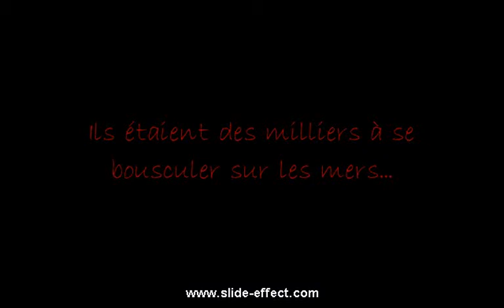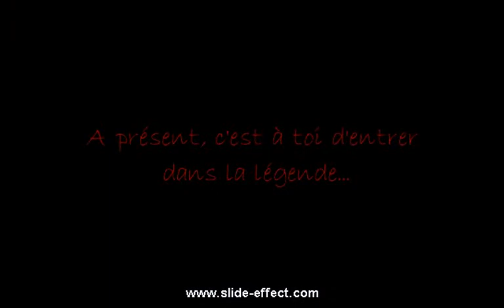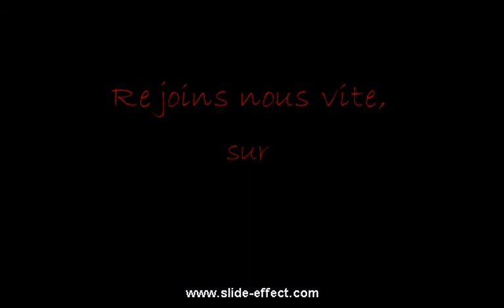Trailer de "One Piece No Sekai"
Voici le trailer fait pour mon Forum RPG sur One Piece : "One Piece No Sekai".
Rejoignez-nous vite ! ;)